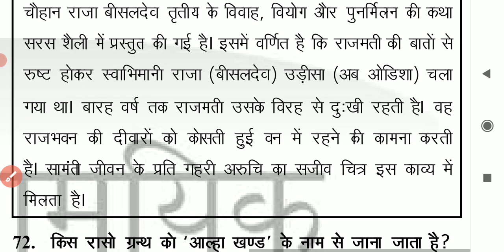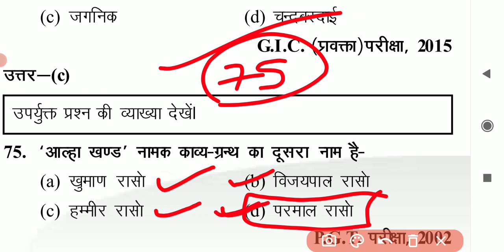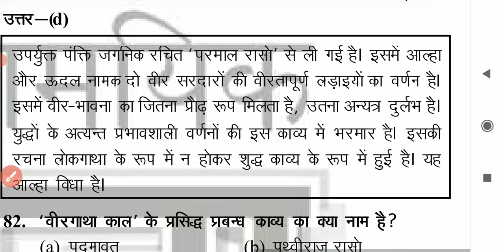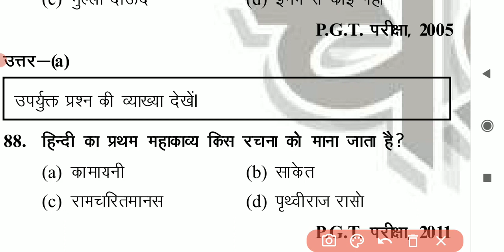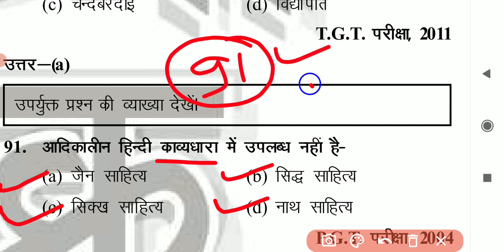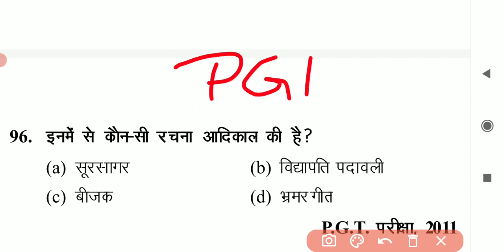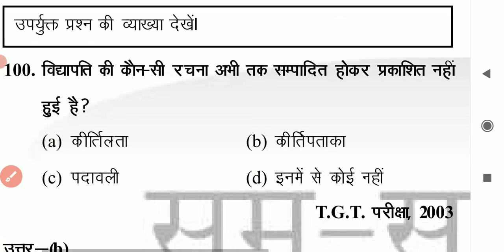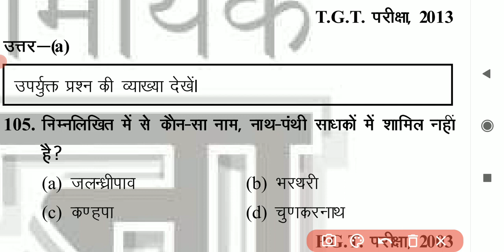हिंदी साहित्य Hindi Sahitya हिंदी साहित्य के 30 प्रश्न संपूर्ण निचोड़ HINDI SAHITYA